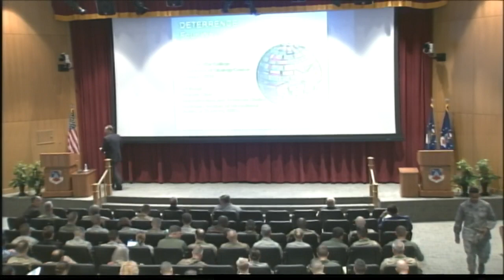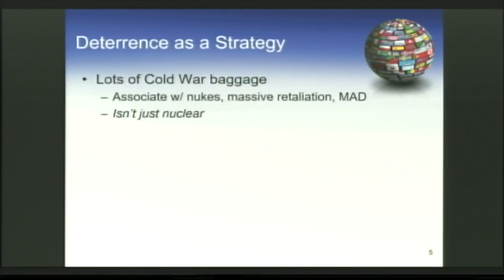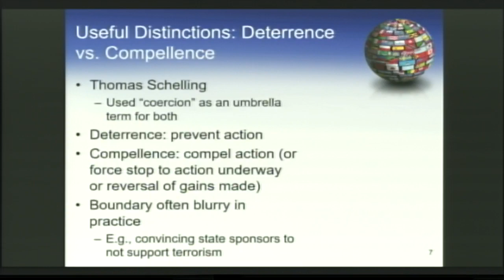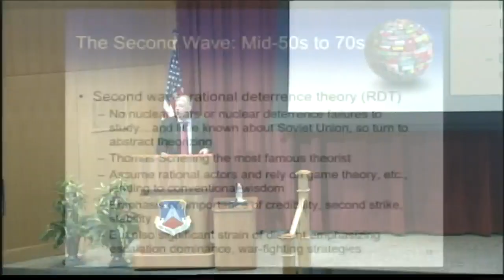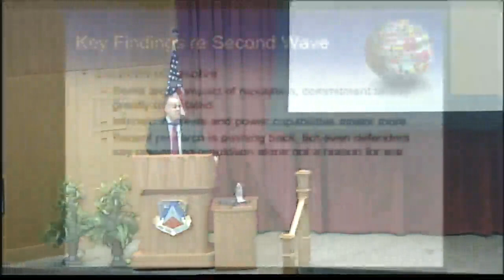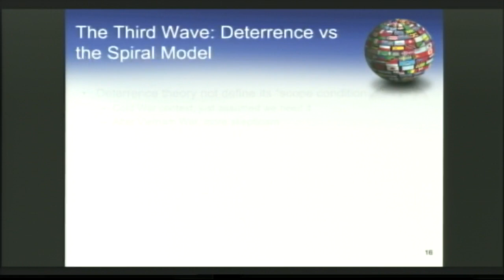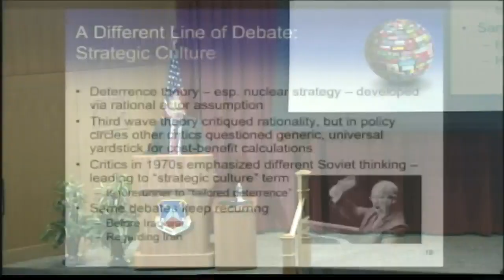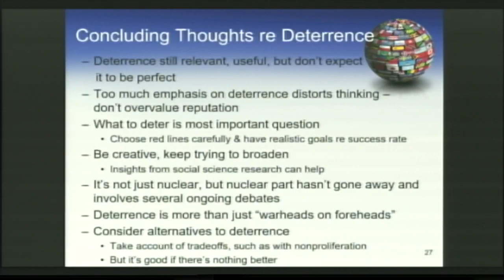20 Aug 18 - Dr. Knopf